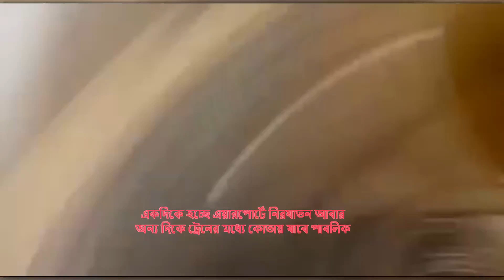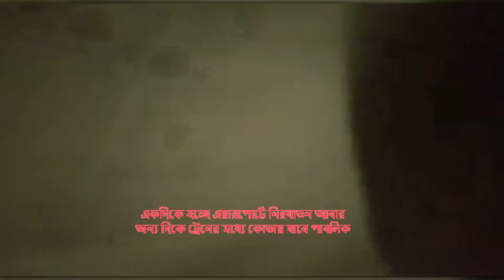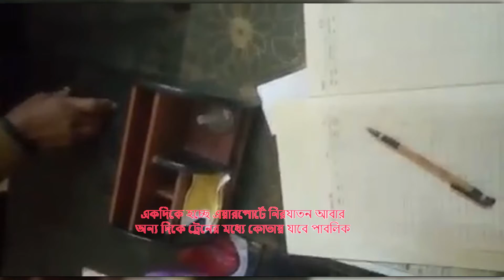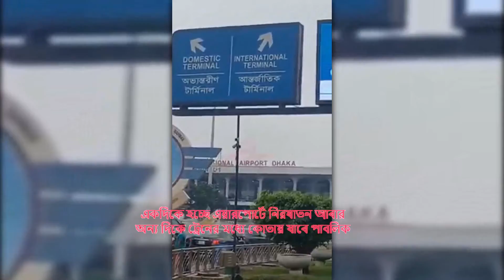কি অবস্তা বাংলাদেশ এর ট্রেনেও সমস্যা টিকেট নিয়ে এয়ারপোরটেও সমস্যা পাবলিক যাবে কোতায় বলেন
He also said that there is a problem in the train of Bangladesh and the problem will also go public at the airport with the ticket